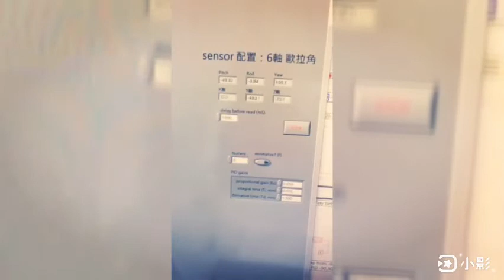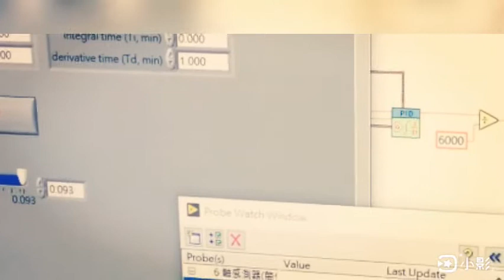Using NI myRIO for quadcopter fly control (應用NI myRIO 結合多軸無人機之飛行控制)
應用NI myRIO 結合多軸無人機之飛行控制